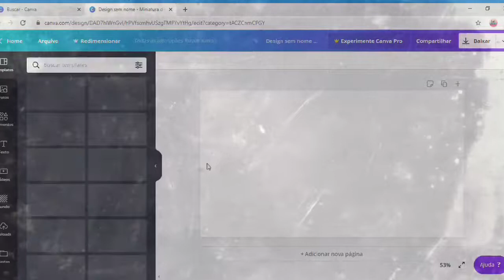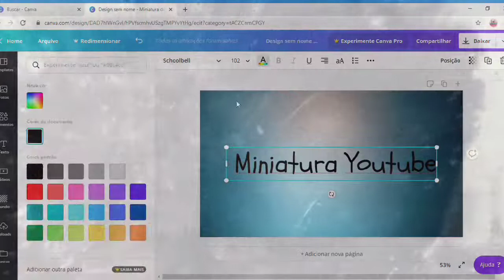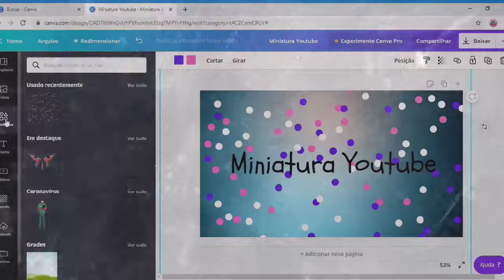COMO CRIO A CAPA DOS MEUS VÍDEOS?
Oii gente, eu vim ensinar a vocês como que eu faço minhas capas de vídeo!